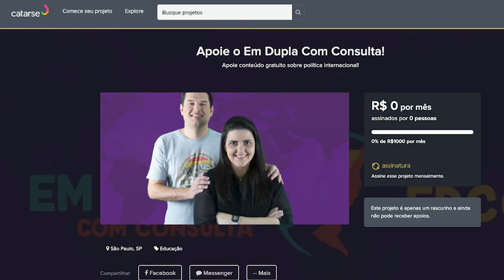Como aprender e reter conhecimento? | EDCC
Nesse vídeo apresentamos um pouco da teoria do psiquiatra norte-americano William Glasser. Responsável por desenvolver a chamada "Pirâmide da Aprendizagem", Glasser se tornou conhecido por defender que o método de aprendizagem utilizado afeta diretamente a capacidade de reter conteúdos por parte dos alunos. Ele tornou-se um símbolo quando o assunto são metodologias ativas de ensino desde então. Se você quer saber como aprender mais e melhor, aperte o play!